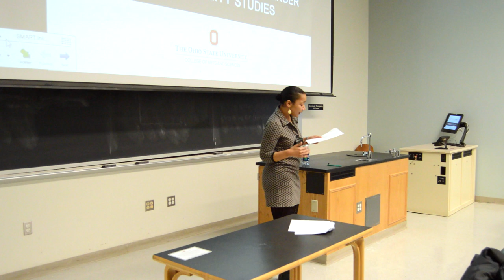Jennifer Nash: A Public Lecture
George Washington University Assistant Professor, Jennifer Nash, delivers a public lecture at The Ohio State University. Nash's work focuses on black feminism, black sexual politics, race and visual culture, and race and law.